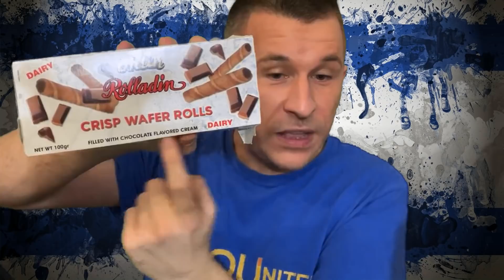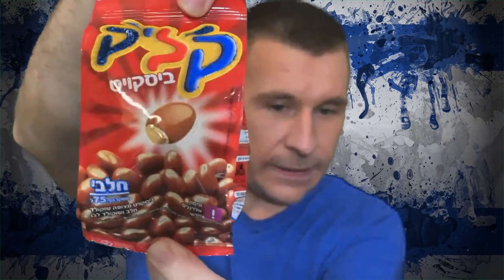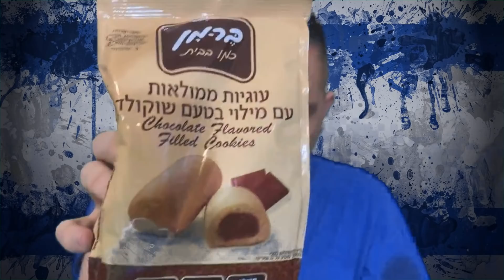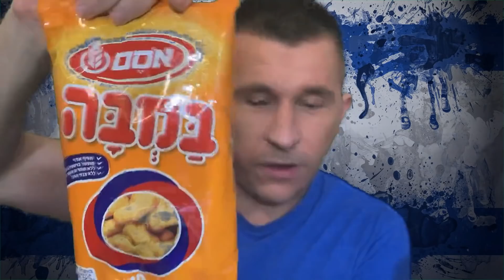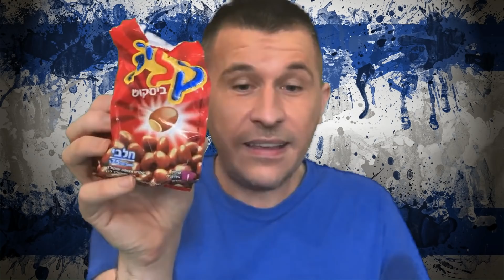Trying and Reacting To Israeli Candy & Snacks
Just in time for Eurovision in Tel Aviv!

It's time to try some delicious candy from Israel. I ordered a big box of Israeli goods on ebay, so let's try and react. This is my first and honest impression of Candy from Israel.